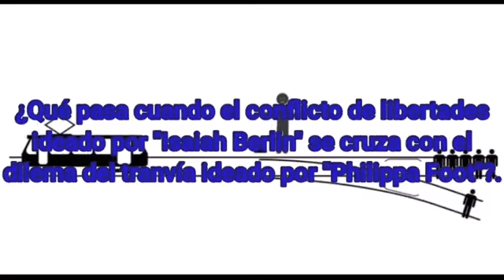Contesto a un ANARKOSUSCRIPTOR